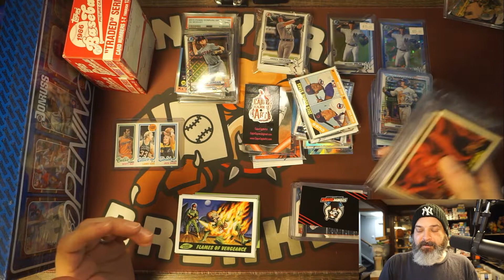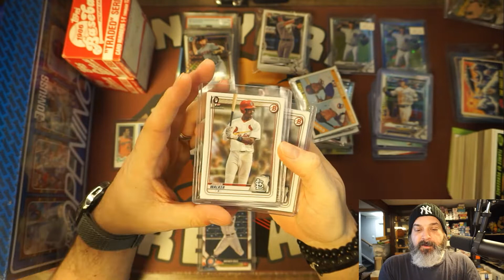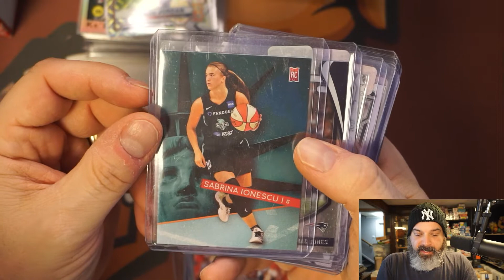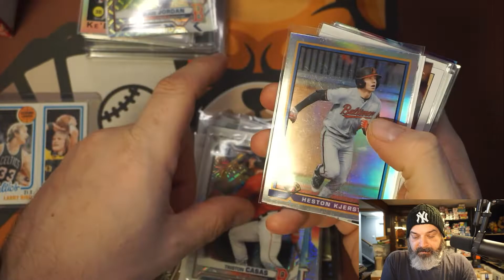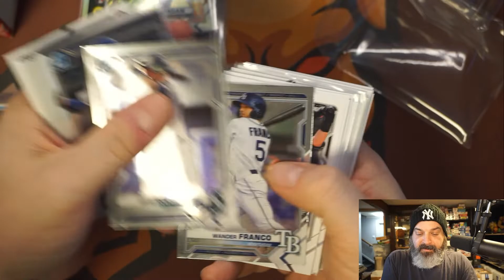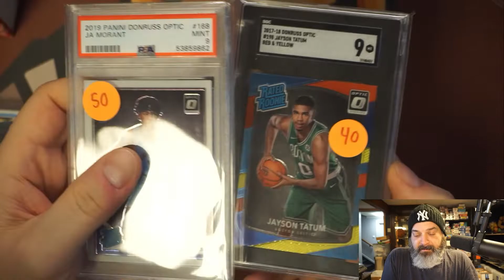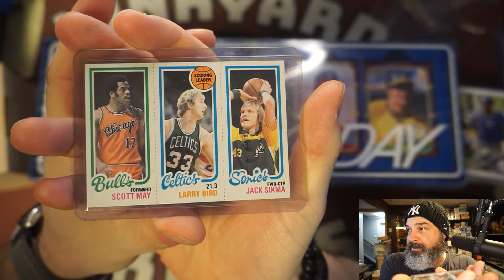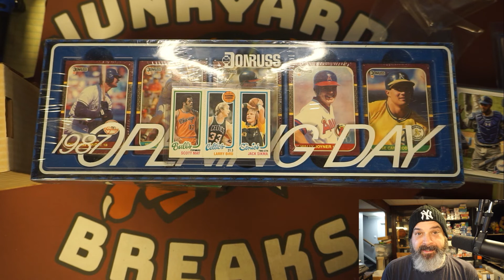Haul from 2 Sport Card Shows. Really nice deals!!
1 Million Card Collection being auctioned off over the next few months, and a 200 long box comic collection coming soon.  Join now for some great deals on some amazing collections!